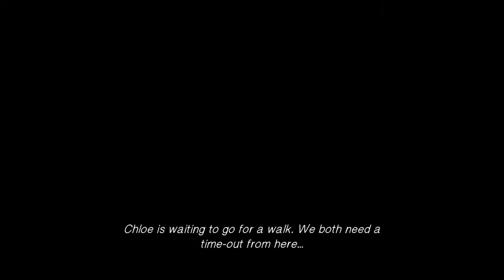Life Is Strange : Max Saves Chloe Episode 2 (Out of Time) Part 7